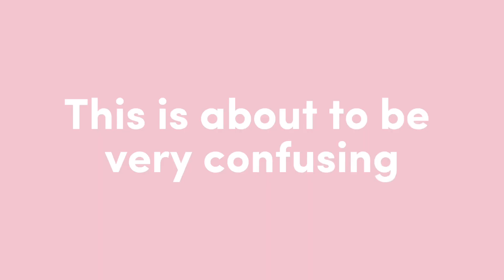CHRISTMAS PARTY VLOG! 🎄 ** chaotic ** (vlogmas￼ day 13) | Lilliana Rose